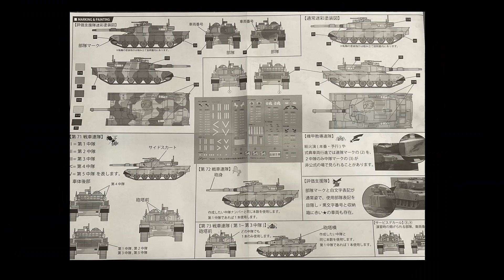【簡単改造】フジミ 1/76 90式戦車を思うままに制作したら鬼イケメンになった【ワンポイントアドバイス】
今回はフジミの1/76　90式戦車を制作していきます。
ひと昔前のキットなので、ウォルターソン社等と比べるとどうしてもディティールが…
と思われる方も多いかと思います。

簡単な追加加工でかっこよくする方法を少しだけ解説していますのでよろしければ参考にしてください。
穴あけ加工は初心者にはあまりお勧めしたくないです。
折れてしまった時のリカバリーが大変なので、いっそのことフルスクラッチすることを推奨します。

制作動画が見たいキットや気になる点がございましたらコメントください。